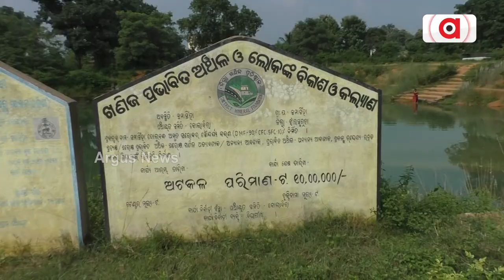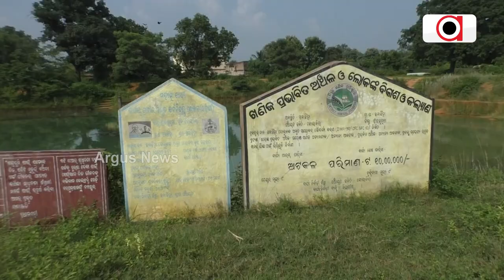ପୋଖରୀ ବଦଳରେ ନିଜକୁ ଉଦ୍ଧାର କରିବାକୁ ଯୋଜନା || Jharsuguda Pond Scam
ପୋଖରୀ ବଦଳରେ ନିଜକୁ ଉଦ୍ଧାର କରିବାକୁ ଯୋଜନା । ବାରମ୍ବାର ଫଳକ ଲାଗିଛି, କିନ୍ତୁ କାମ ଆରମ୍ଭର ତାରିଖ ଲେଖାଯାଇନି । ଆପଣ ବି ଆଶ୍ଚର୍ଯ୍ୟ ହେବେ , କିଭଳି ଗୋଟିଏ ପୋଖରୀ ନାଁରେ ବାରମ୍ବାର ପାଣି ଭଳି କେବଳ ଟଙ୍କାକୁ ବାଟମାରଣା କରାଯାଇଛି । ଦେଖିବା ଝାରସୁଗୁଡ଼ାରୁ ।